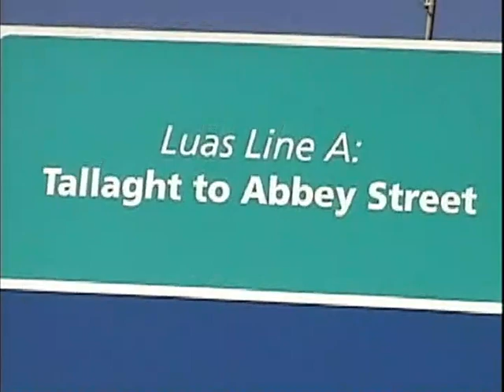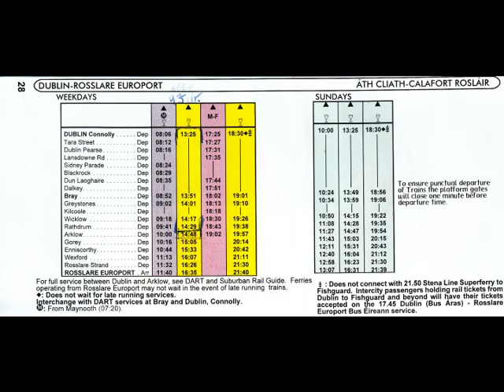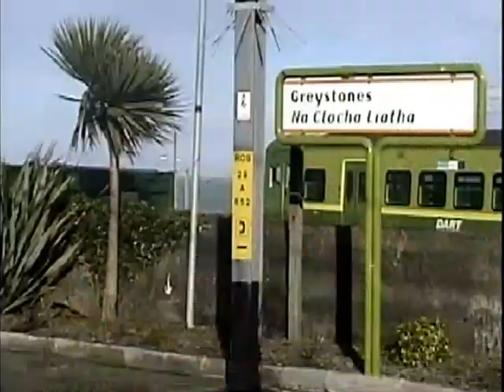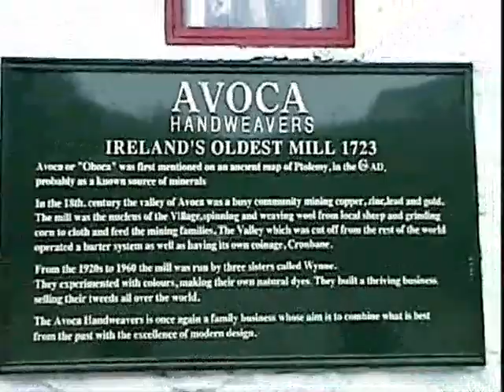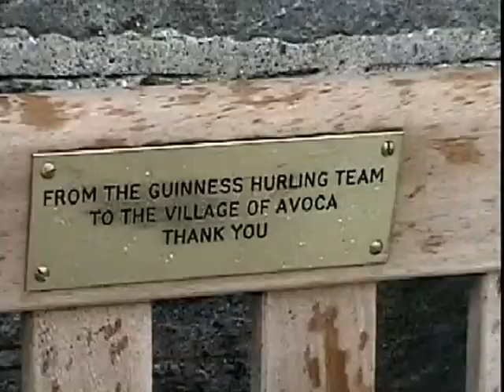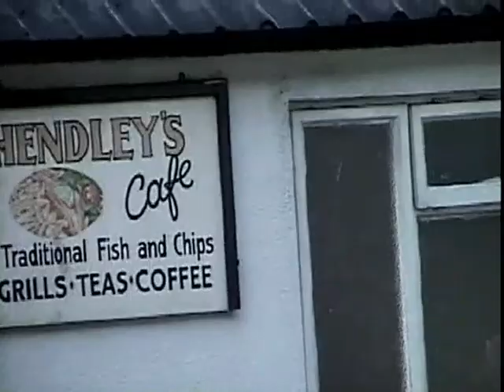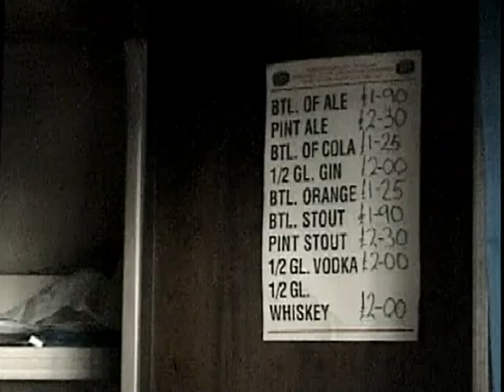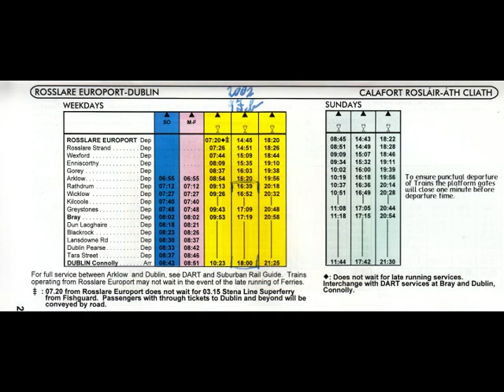Video 606, Dublin to Avoca, 9 Feb 2002